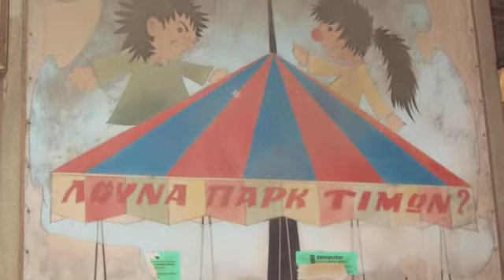Τάνια Τσανακλίδου - Μόνη μου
Μουσική: Γιάννης Χριστοδουλόπουλος, Στίχοι: Ελεάνα Βραχάλη